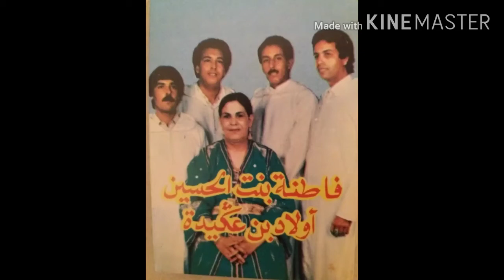فاطنة بنت الحسين اولاد بن عكيدة الوالي سيدي بنور +الزعري sidi banour +zaari